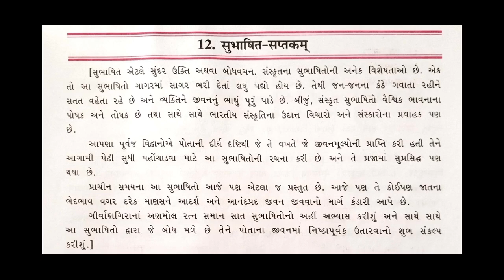STD 9 th sanskrit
ch 12 सुभाषित सप्तकम्। subhashit saptakm.